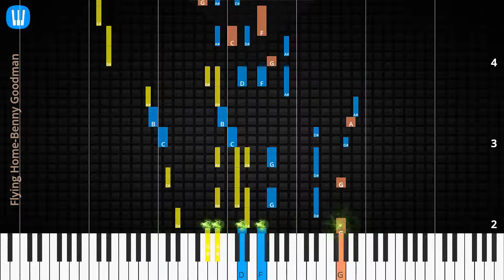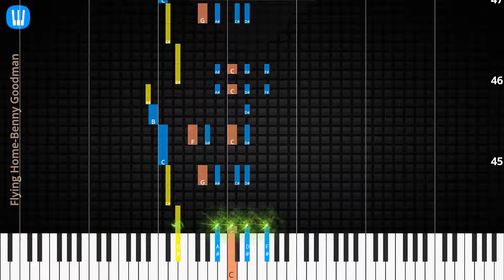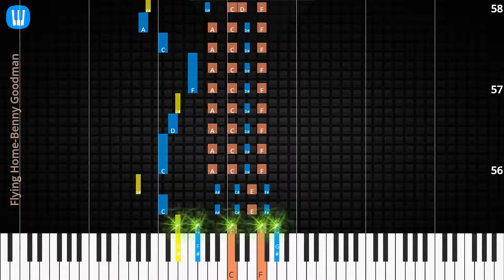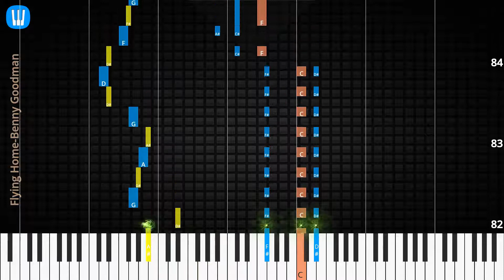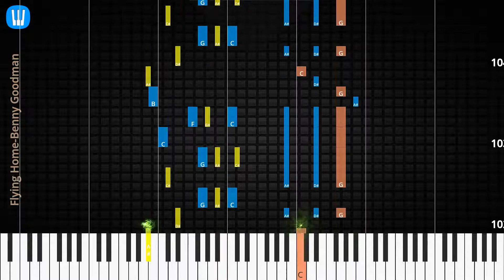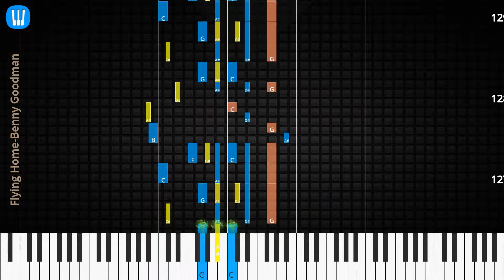🎹Flying Home, Solo & Chord, Benny Goodman, Synthesia Piano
♫ Synthesia Piano Tutorial, Chord & Lyrics: Flying Home, Benny Goodman

♫ Benny Goodman Piano Tutorial
♫ Benny Goodman Chord
♫ Benny Goodman Lyrics
♫ Benny Goodman Subtitle
♫ How to play Flying Home
♫ Flying Home Piano Chords
♫ Flying Home Piano Easy
♫ Flying Home Piano Difficult
♫ Flying Home Piano Cover
♫ Flying Home Piano Remix
♫ Flying Home Piano Tutorial
♫ Flying Home Notes
♫ Flying Home Piano Tiles
♫ Flying Home Easy Slow
♫ Flying Home Academy Piano